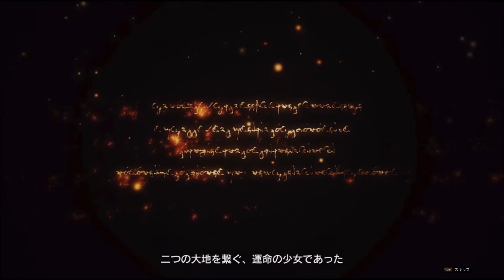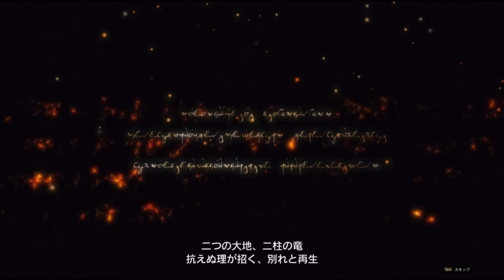#83 Dragon's Dogma【シーズン2 エンディングへ】ドラゴンズドグマオンライン【DDON】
ゲーム実況をまったりゆっくり行っていきます。
生暖かく見守って下さい。
評価はカウントされますので
こちらも高評価押して頂けると嬉しいです。